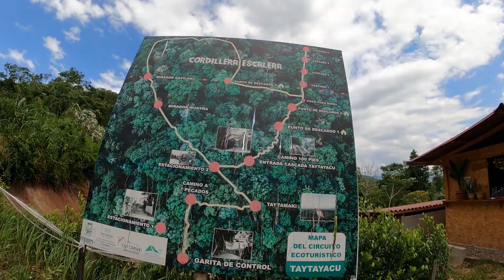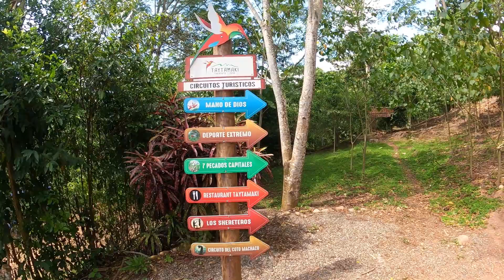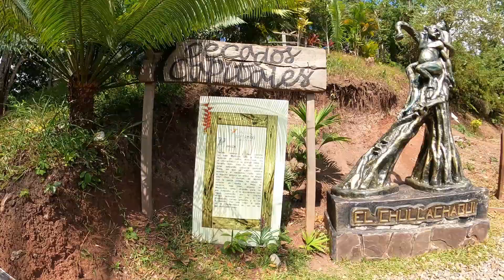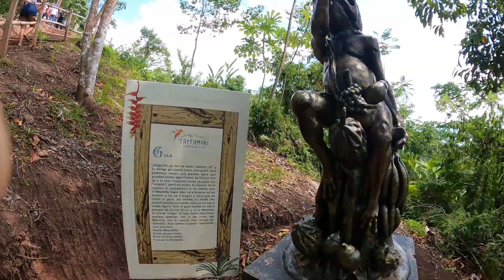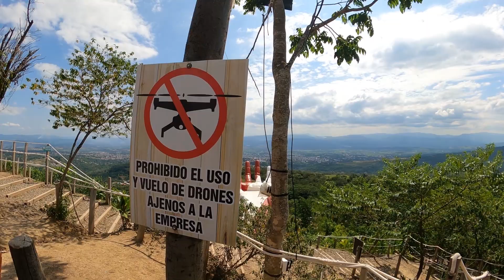Tarapoto, Taytayacu, Taytamaki Perú diversión, mirador mano de dios y calor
Hola, hola winner,

Aprovechando mi viaje de trabajo, hice este video para compartirlo contigo.
Te mando buenas vibras y gracias por verlo😊👍🏻

Tarapoto es una ciudad llena de calor y gente amable, te invito a disfrutar conmigo esta experiencia.
Abrazo cálido🤗